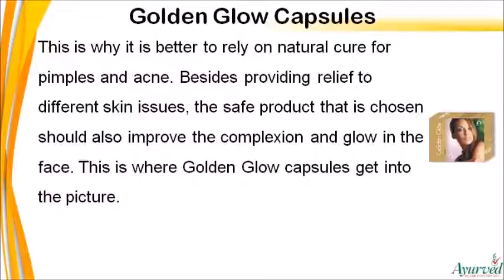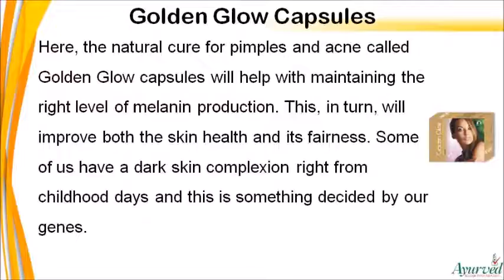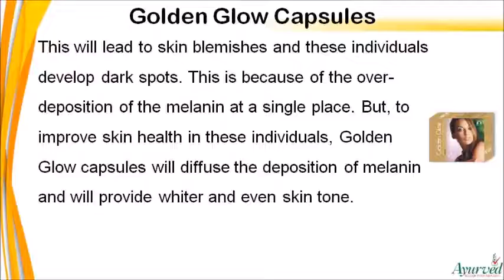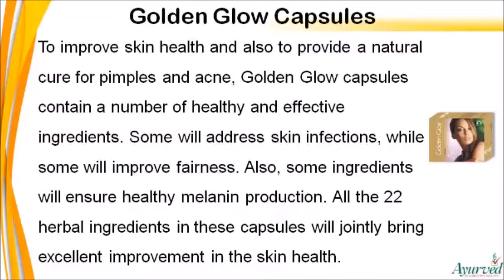Natural Cure For Pimples And Acne To Improve Skin Health Safely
Dear friend, in this video we are going to discuss about natural cure for pimples. Improving skin health will help with achieving a glowing skin and this is possible in a natural manner with herbal Golden Glow capsules.

Natural Cure For Pimples